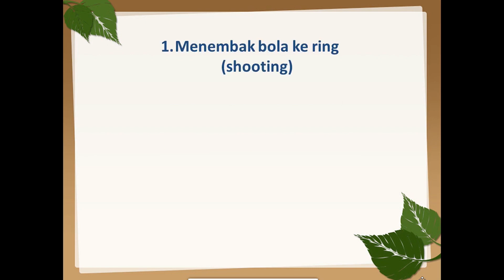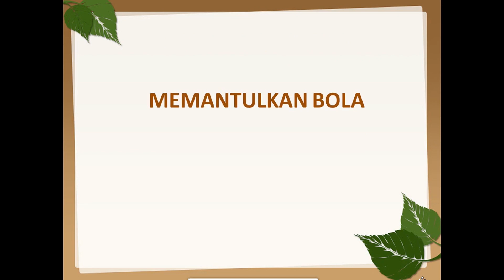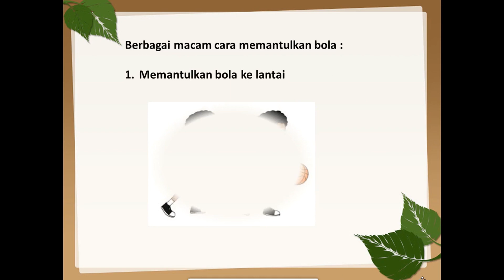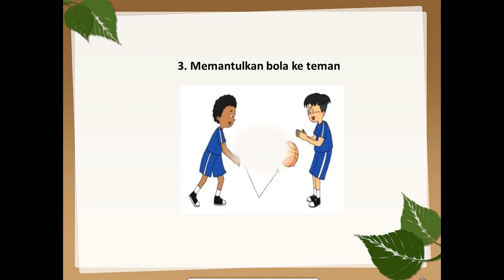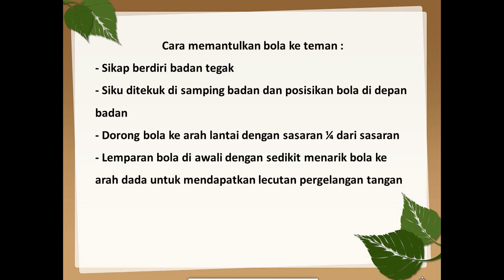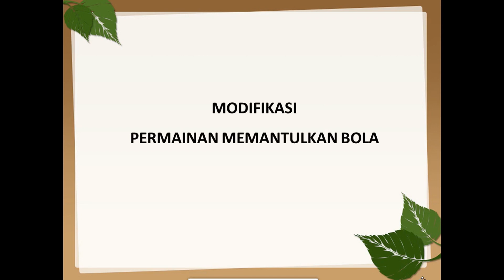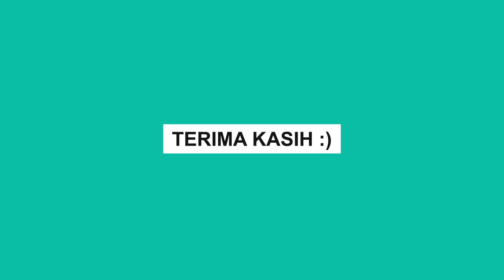KELAS 3 | PJOK : GERAK MANIPULATIF (PERMAINAN BOLA BASKET) | MI TA'MIRUL ISLAM SURAKARTA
Oleh Ibu Siti Umaroh, S.Pd.